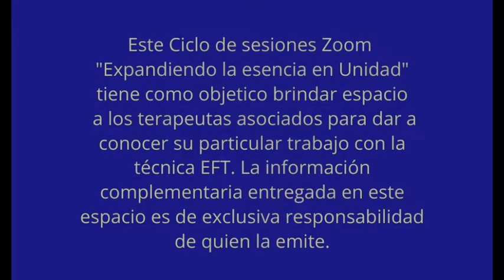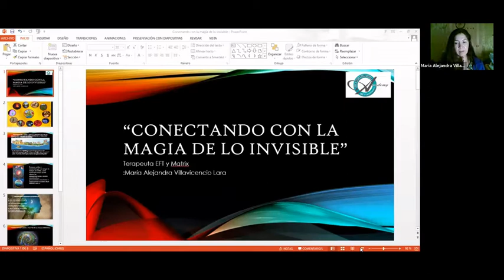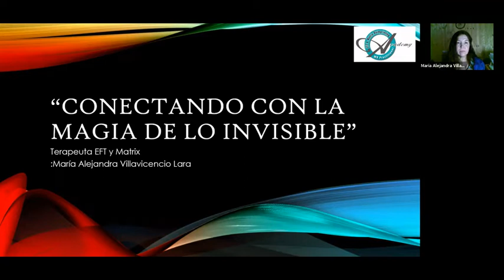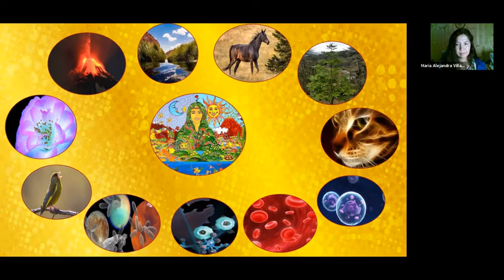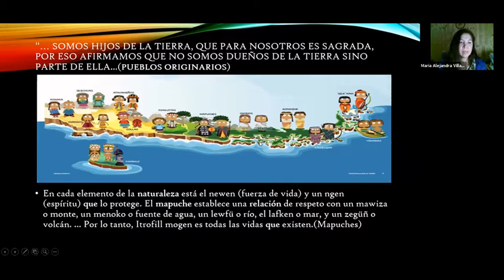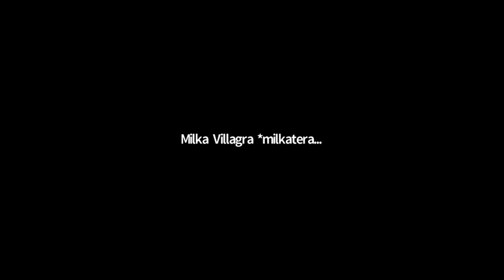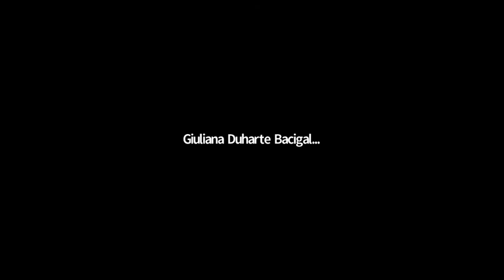" Conectando con la Magia de lo Invisible ", con Alejandro Villavicencio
24 de Noviembre 2020
Ciclo Expandiendo la Esencia en Unidad